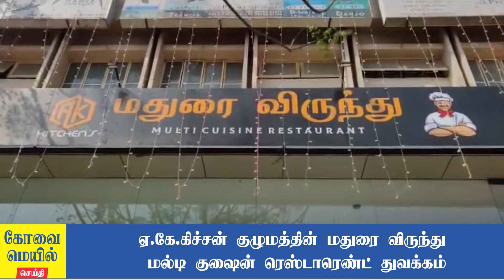ஏ.கே.கிச்சன் குழுமத்தின் மதுரை விருந்து மல்டி குஷைன் ரெஸ்டாரெண்ட் துவக்கம்